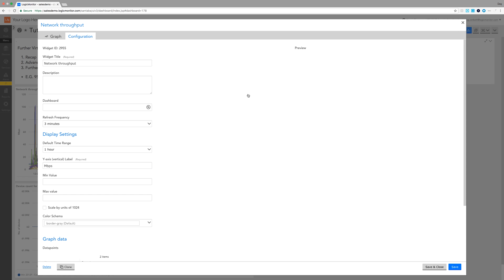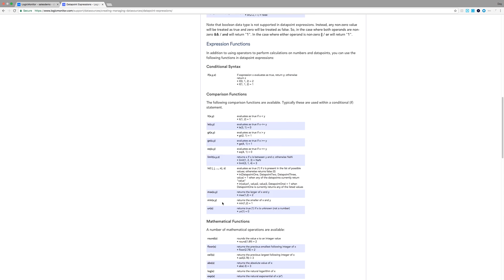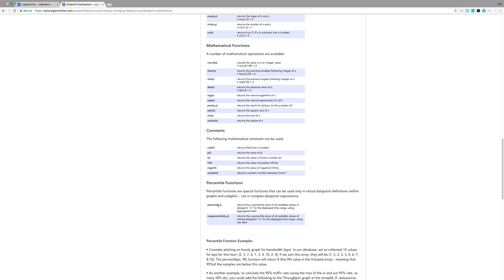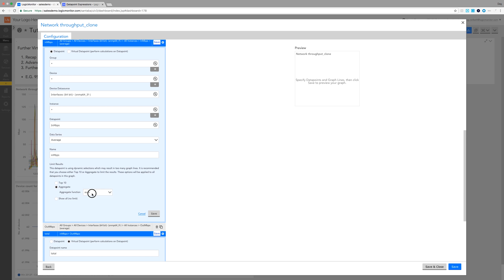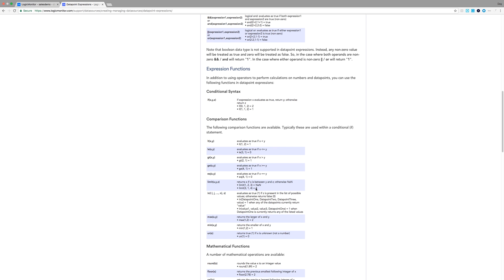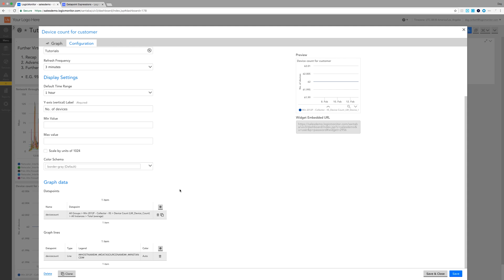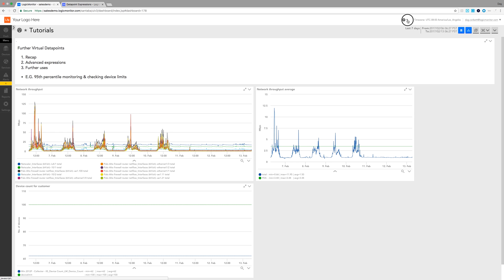[DEMO] Advanced Virtuals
Watch this video to learn about advanced virtuals. This video is a follow up to our 'Intro to Virtual Datapoints' tutorial.